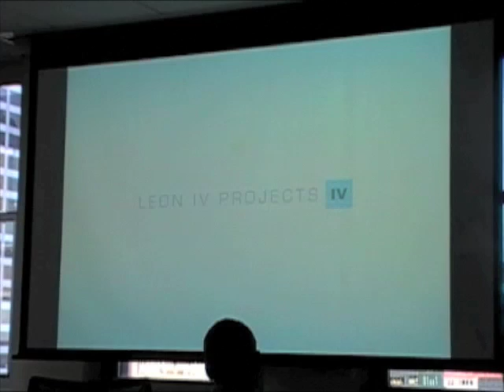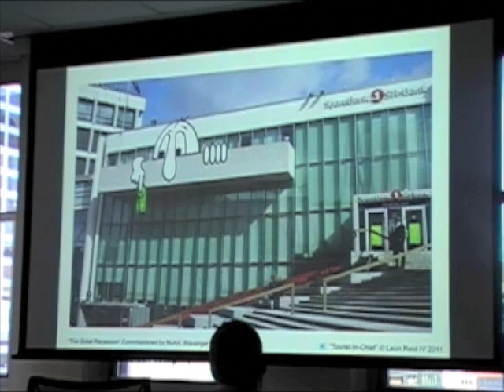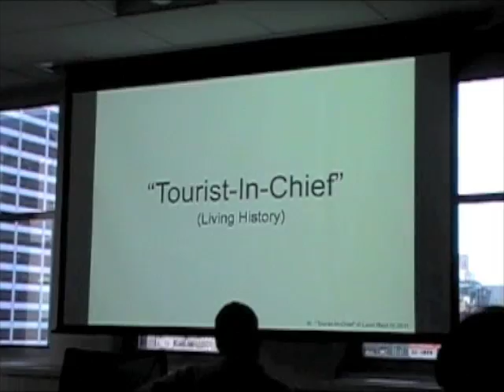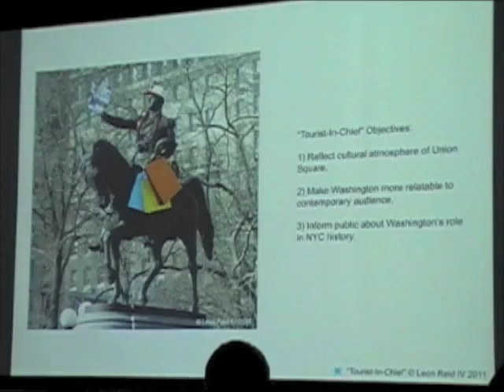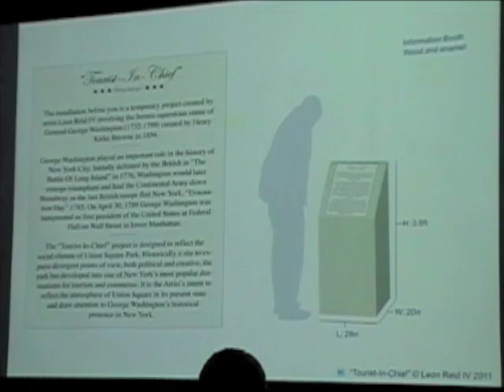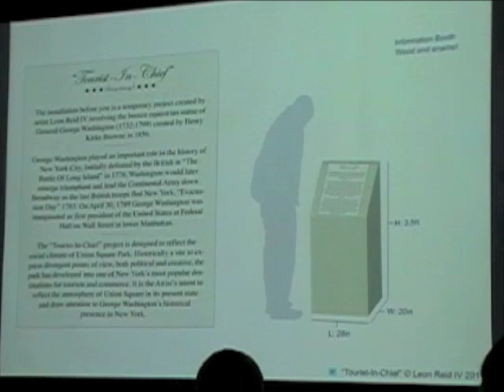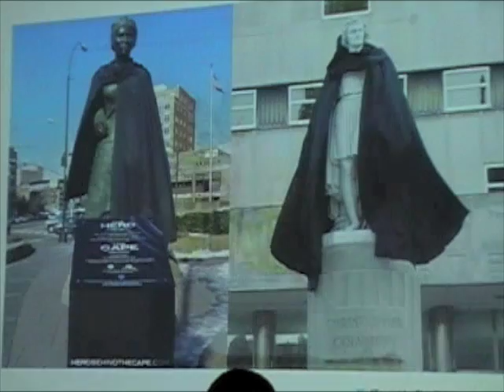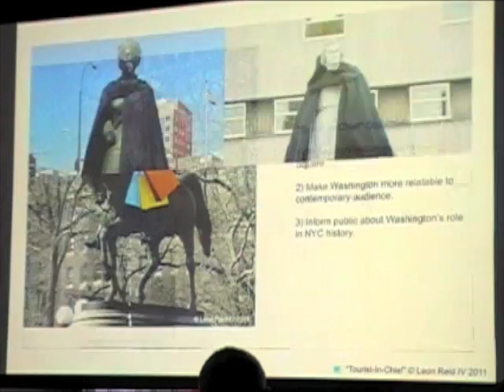Leon Reid IV presenting "Tourist-In-Chief" Community Board 5 NYC (Part 1 of 2)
Leon Reid IV presents "Tourist-In-Chief, Living History" before Community Board 5 Parks Committee. New York City, August 29, 2011.

The Committe voted unanimously in favor of "Tourist-In-Chief, Living History"

Filmed by Jake Swanson